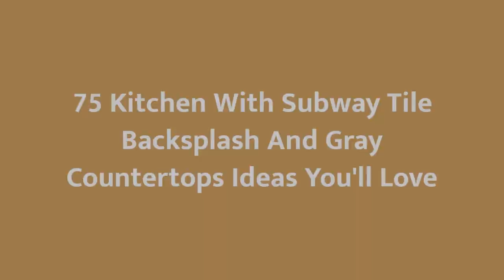75 Kitchen With Subway Tile Backsplash And Gray Countertops Design Ideas You'll Love 🌈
0:00:00 - Intro
0:00:12 - Kitchen With Subway Tile Backsplash And Gray Countertops Design Ideas You'll Love: Inspirations 1 to 25
0:02:56 - Kitchen With Subway Tile Backsplash And Gray Countertops Design Ideas You'll Love: Inspirations 26 to 50
0:05:53 - Kitchen With Subway Tile Backsplash And Gray Countertops Design Ideas You'll Love: Inspirations 51 to 75

Hello there!🌈